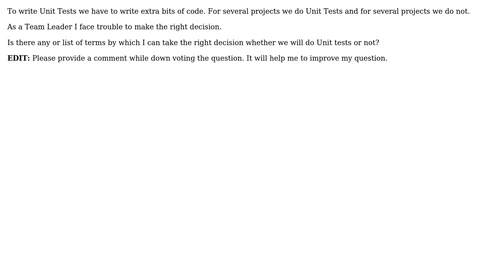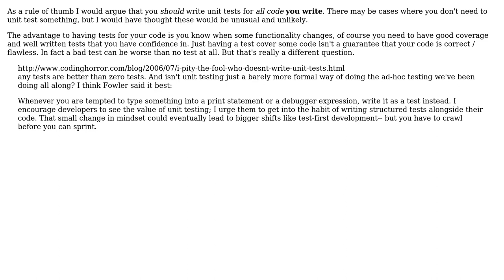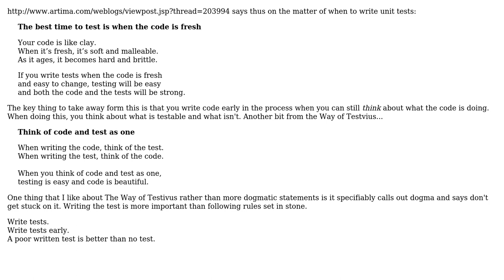When to write Unit Tests : Is there any or list of terms to take right decision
Software Engineering: When to write Unit Tests : Is there any or list of terms to take right decision

With thanks & praise to God, and with thanks to the many people who have made this project possible! | Content (except music & images) licensed under CC BY-SA | Music | Images & others | With thanks to user Simon Martin user Md Mahbubur Rahman and the Stack Exchange Network Trademarks are property of their respective owners. You are responsible for your own actions.